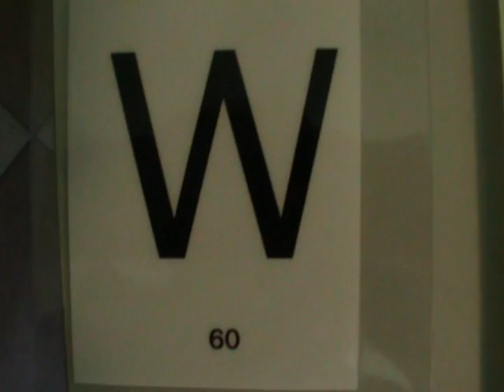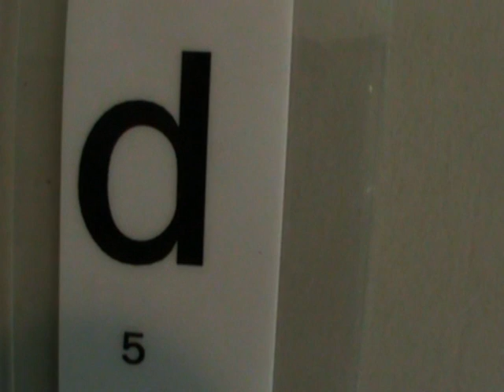Zwei alte Hirsche am letzten Tag erlegt!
Auch in der Oberförsterei Polanow haben zwei Waidgesellen am letzten Tag Ihre alten hochinteressanten Hirsche erlegen können.Jörg Eberitzsch - Inhaber vom Jagdbüro G. Kahle -  war mit der Kamera bei den Jäger.

Gewinnspiel (Teilnahmeschluss 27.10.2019): Auch zum Videotagebuch Hirschbrunft 2019 findet wieder ein großes Gewinnspiel statt. Gewinnen Sie eine Repetierbüchse Heym SR 21 Premium und viele weitere tolle Preise. Nutzen Sie Ihre Chance und nehmen Sie jetzt online teil